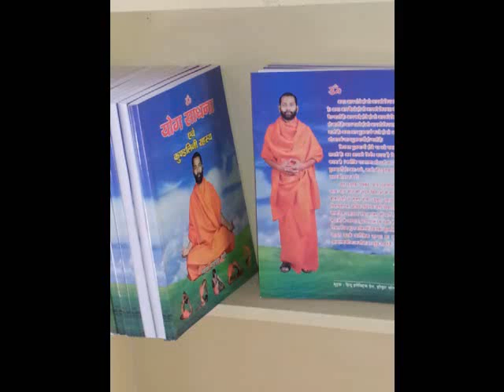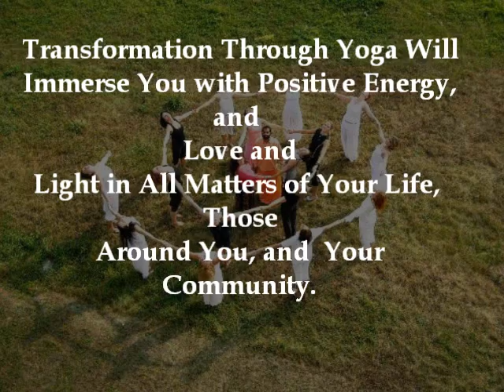Yoga Alliance Teacher Training Rishikesh India by Shivayogapeeth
Outstanding Yoga Teacher Training Course at Shivayogapeeth in Dharmshala Mcleodganj India by Swami Sudhir. 200 and 300 hour teacher training courses , register in advance as there are only a limited number of seats available.  We like to keep our teacher training classes small so that all students get the attention required.